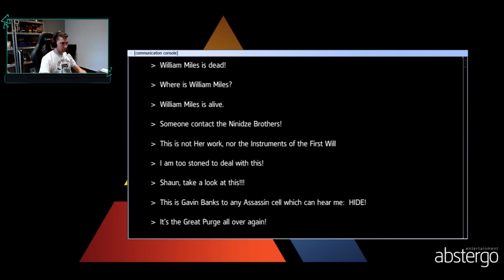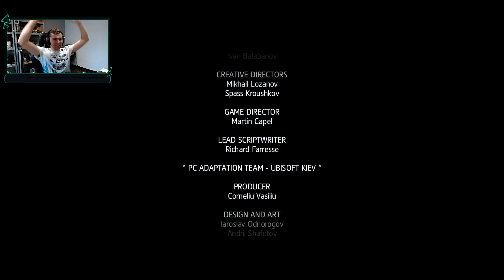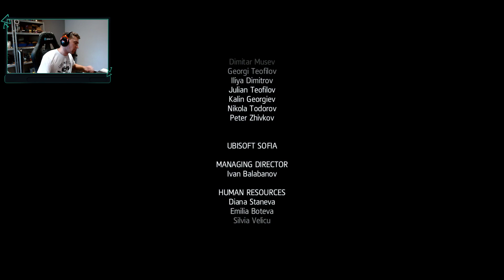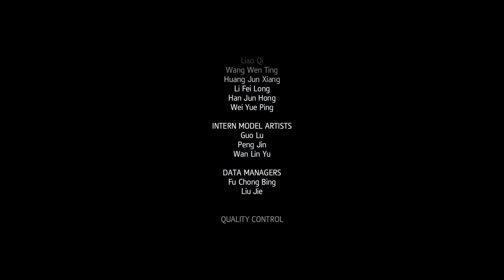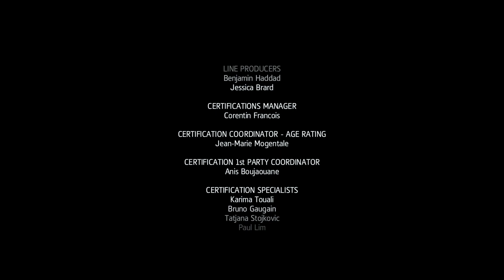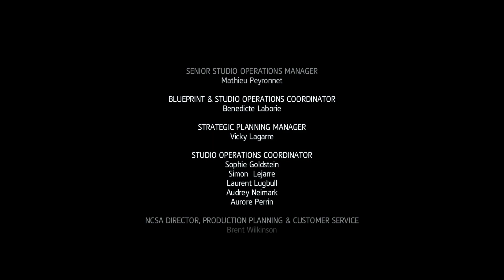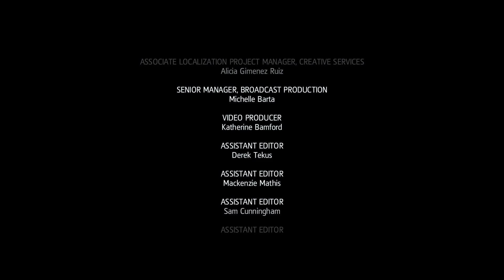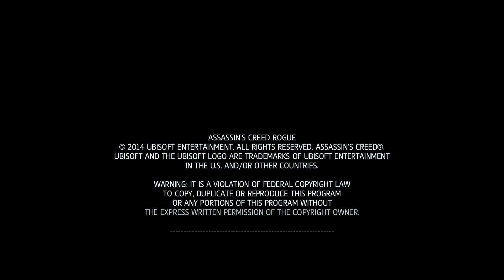Assassins Creed Rogue | El mejor momento de este juego 🤑| EP.23 FINAL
Buenas gente,
Como ya sabéis después del AC 4 venía el Rogue, espero que lo disfrutéis tanto como yo, y no olvidéis dejar like.

Salu2